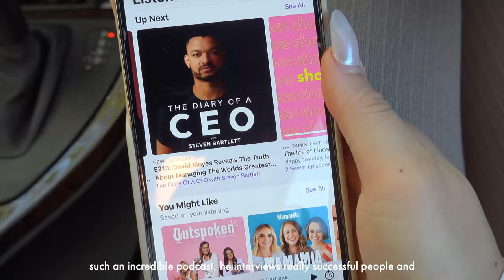5am *realistic* morning routine | healthy habits, fitness routine, hair tutorial & productivity tips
welcome to my 5am morning routine. in this video, i (realistically) take you through my morning: waking up, my workout routine, skincare and haircare routine, daily habits & more.

i have been following this routine for a few years now and it has enabled me to start the day off right, every single day. waking up between 5 - 6am has been life changing for me. this routine boosts my productivity, organisation, energy levels & allows me to make the most of my day :)

happy watching!

Love,
Ness x

🕑 TIMESTAMPS
introduction — 0:00
waking up & early morning habits — 0:22
coffee — 1:44
learning & self-development — 2:29
workout routine — 2:49
morning refresh — 3:04
getting ready — 4:25
skincare routine — 4:35
blowout hair tutorial using the airwrap — 5:00
makeup routine — 13:42
getting dressed — 14:30
planning my day — 15:10

🥰 ABOUT ME
hi! i'm Vanessa. i'm a 23 year old law student, entrepreneur & creative based in Sydney, Australia. my channel is a video diary where i share my life as a twenty-something year old trying to balance law school, business, travel, my love for fashion & everything in-between.

🖇 OTHER
portable monitor — (more budget-friendly)
daily planner
black t-shirt & shorts set —
black maxi dress

Notion, Google Calendar, Excel